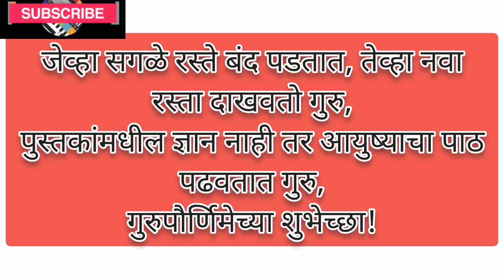नवीन घरात पाणीच पाणी झालं 🙆😱😱|साफसफाई सुरु उद्या आहे वास्तूपूजन|वहिनी आणि आईची धावपळ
mohinihajare marathivlog familyvlogs marathi familyproblems family villagelife villagevlog collab mohiniHajare motivational Mohini Hajare new video mohiniviralvideo#